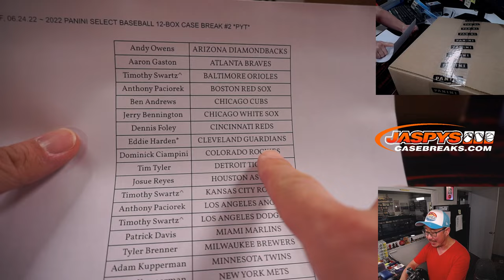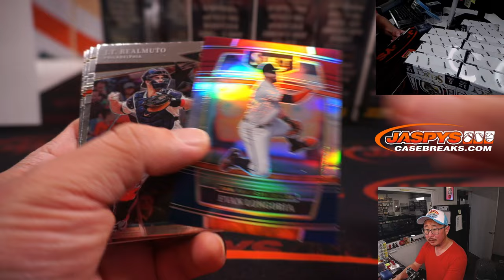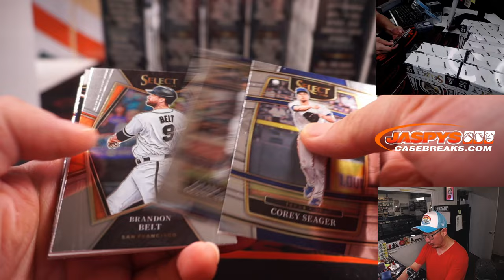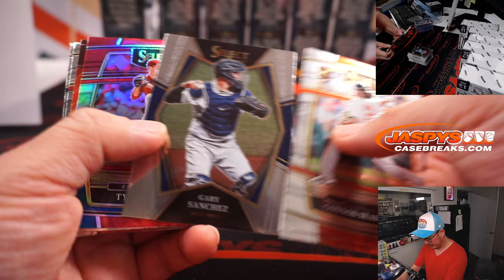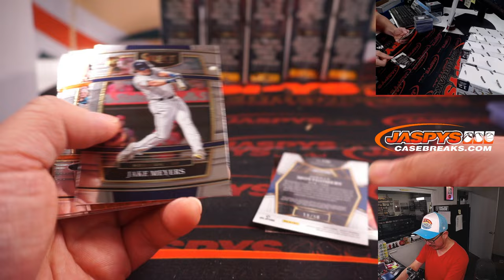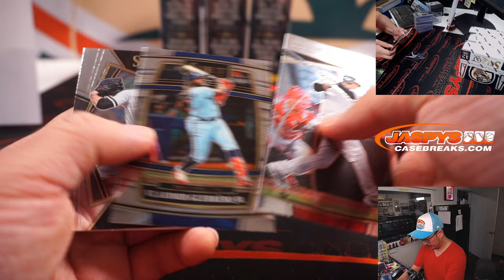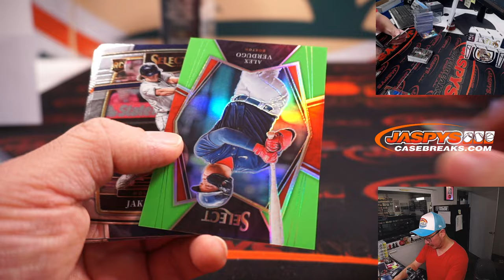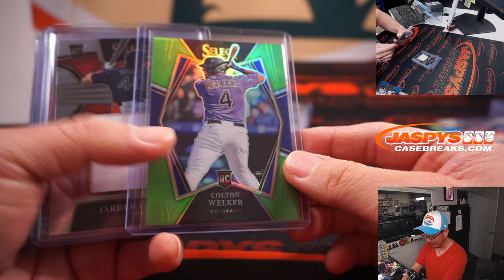F, 06.24.22 ~ 2022 PANINI SELECT BASEBALL 12-BOX CASE BREAK #2 *PYT*